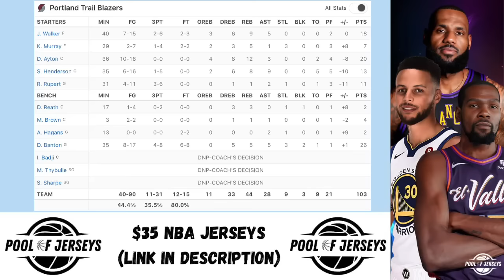Portland Trail Blazers vs Orlando Magic Full Game Highlights | Apr 1 | 2024 NBA Season